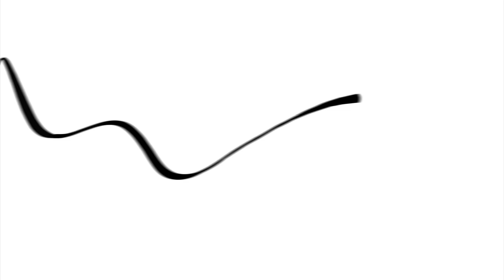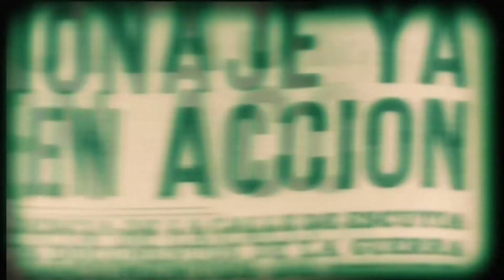REEL Gustavo Campos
A partir del 2008 a comienzo del 2011, desarrollé el área de postproducción, diseño gráfico y coordinación de post los últimos meses en Anima Films S.R.L en situación de dependencia.
Desde principio del 2011 comencé mi actividad en forma freelance en proyectos audiovisuales en equipos o de manera independiente en videos coorporativos  cortometrajes, documentales y publicidades para distintas productoras como: Sixtina films, Luma Docs, Mosh, Dock Films, Educar S.E y Anima films.
Del 2014 hasta diciembre del 2017 trabaje bajo dependencia en EDUCAR S.E en el área de Motion para las señales Encuentro. Deportv y Pakapaka. Tambien participe de proyectos visuales para la banda amel en vivo y realice la gráfica para la película “El puto inolvidable, vida de Carlos Jáuregui” para la productora Sombracine SRL. Actualmente estoy trabajando de manera free lance.